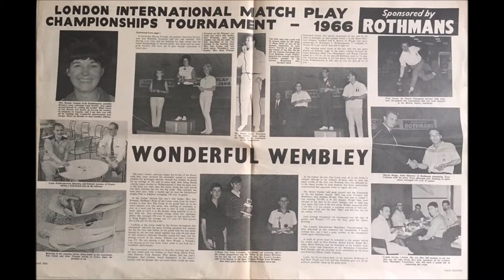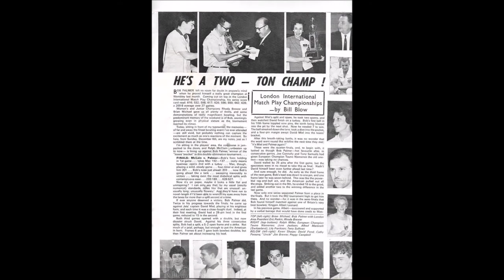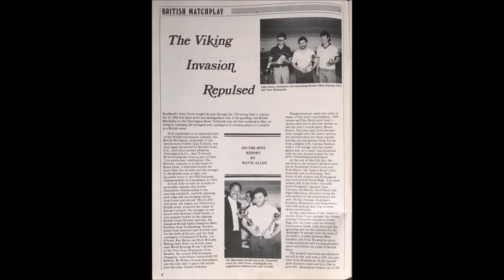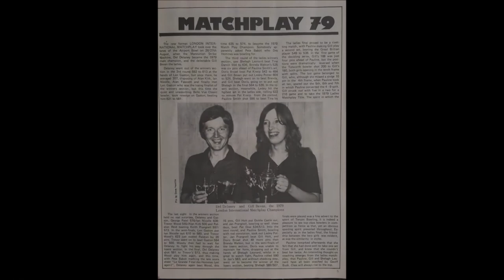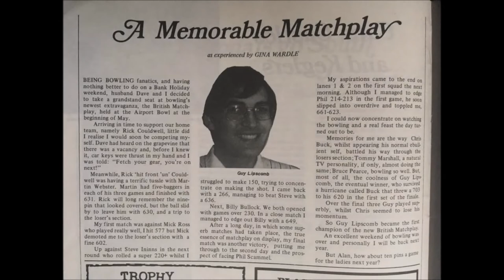Grumpy Old Bowlers - Alan Fawcett on the London International Matchplay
Thanks to Laura Fawcett who interviewed her Dad for Talktenpin's new section where we talk to some old bowlers about the days gone by.